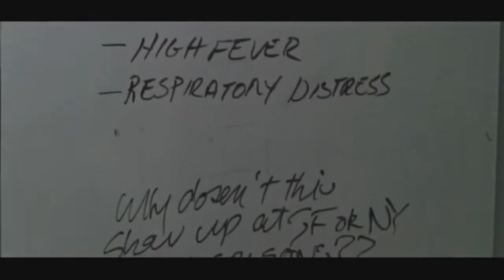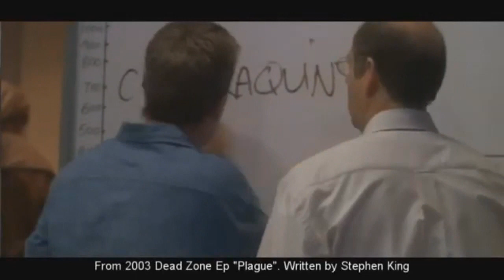Solution to the Invisible Enemy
This must go Viral. Sometimes Puns Just Happen...